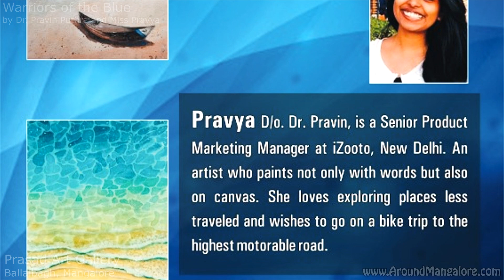Warriors of the Blue - Painting Exhibition at Prasad Art Gallery by Dr. Pravin Puthra & Miss Pravya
Karavali Chitrakala Chavadi presents

Warriors of the Blue

An Exhibition of Paintings at Prasad Art Gallery by Dr. Pravin Puthra and Miss Pravya

From 29th Oct to 7th Nov 2021
Prasad Art Gallery
Ballalbagh, MG Road, Mangalore

Painting & cartooning has always been Dr. Pravin's passion which he continues to pursue as a hobby. The themes of his artwork are largely influenced by his research work in the field of fisheries and aquaculture. The collections of his paintings over the years culminated in a solo painting exhibition at Kochi, Kerala in 2013 on the theme - 'Fishing Boats of India'. He has been a regular contributor of cartoons in the ‘Fishing Chimes’, a popular fisheries magazine of the country. The cartoons that appeared in the journal were also published as a book titled 'Fishtoons'.

He also published COVID-19 Fishtoons in digital mode in 2020. The present theme, ‘Warriors of the Blue’ is a collection of watercolor paintings inspired by the day-to-day lives of the fishers, their culture, and traditions. Capturing glimpses of the essence and beauty of their lives and livelihood, contrasting the traditional and modern practices seen in different regions of India. This series of artwork was painted by father-daughter duo mainly during the COVID-19 lockdown period. The pandemic impacted various sectors in the world including the Fisheries and Aquaculture sector at large. This is a humble attempt to bring out the essence of the activities of the fishers in the country.

Stay healthy & safe and hope you enjoy the Exhibition. We take pleasure in inviting you and request you to kindly attend the inaugural and give a wide coverage of the event.
Dr. Pravin Puthra and Pravya Mr. Koti Prasad Alva
The Artists